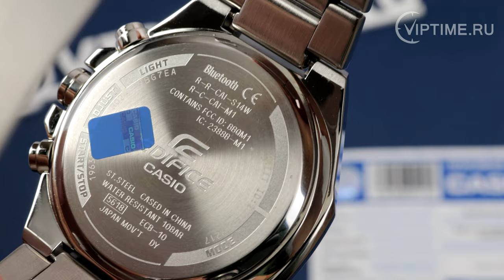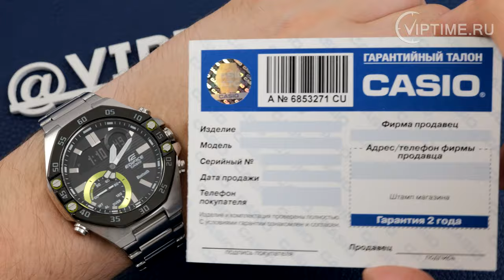🛑🛑🛑Мужские часы Casio Edifice ECB-10DB-1A